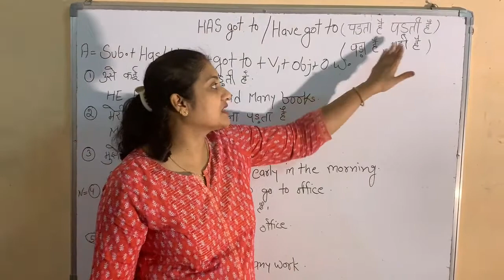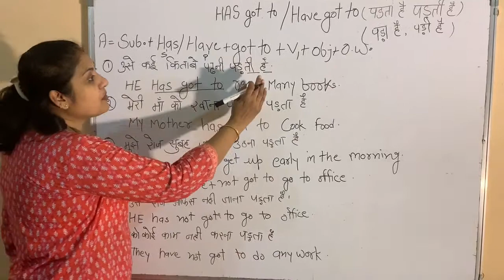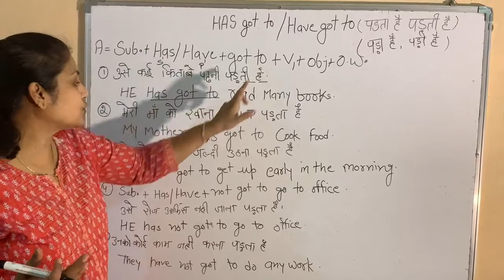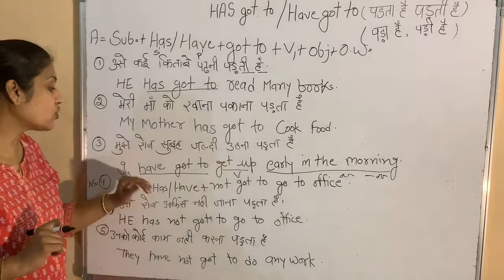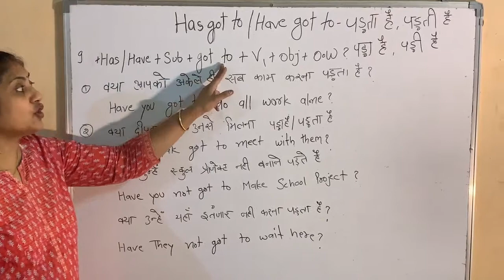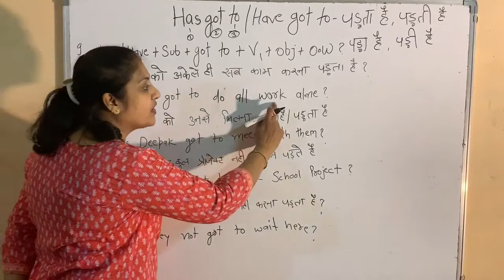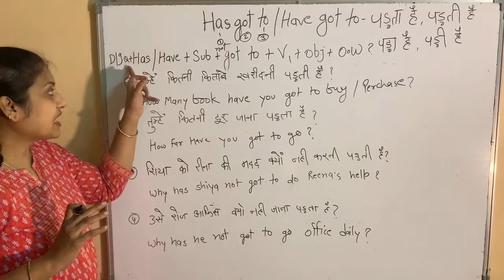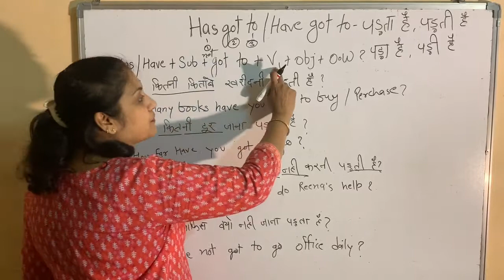Use Of Has got to, have got to(पड़ा है,पड़ता है)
D English club
Institute for English spoken
The simplest way to learn English
English grammar
 Learn English for competition exams
School conversation
Personality development
Time management
Parenting
Mental health care
Happy life fanda

Cheers
D ENGLISH CLUB